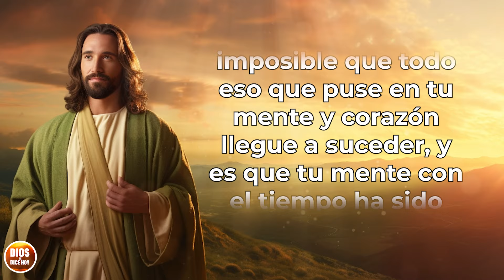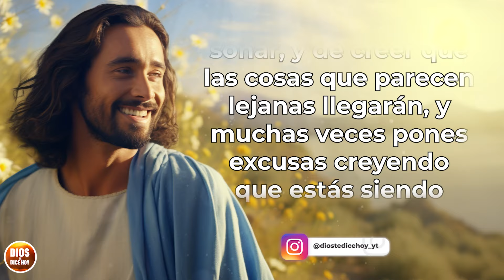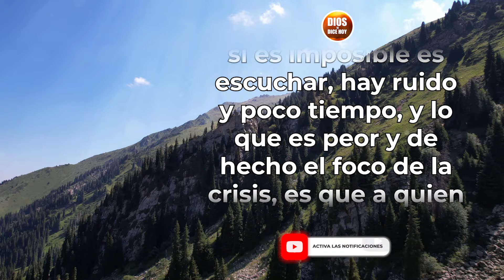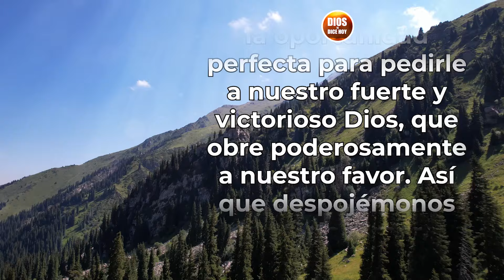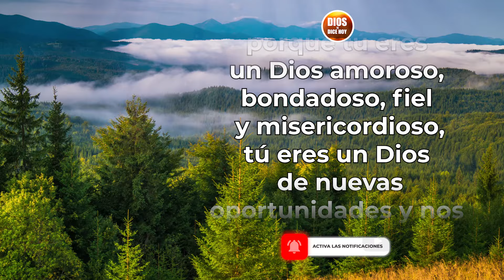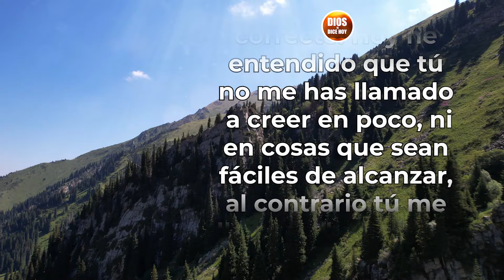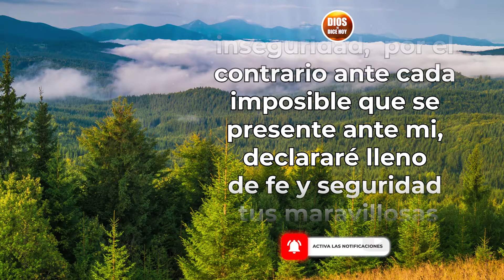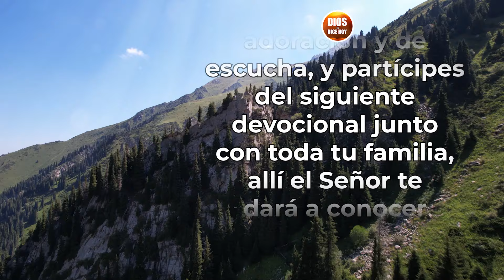DIOS TE DICE HOY 😇 DE MI MANO LLEGARÁS MÁS LEJOS ✨💖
Hoy, escucha la dulce voz del Padre celestial que te susurra al corazón: "De mi mano llegarás más lejos". Con cada paso que das, su amor te guía como una luz brillante en tu camino, llenando tu jornada de esperanza y fortaleza. Confía en su promesa de que nunca estarás solo, porque su presencia envuelve cada momento con paz y seguridad. ¡Avanza con fe, abrazando el brillo de su amor que ilumina cada sendero de tu vida! ✨💖

Todos los videoclips e imágenes usados en este vídeo están licenciados con con el titulo DTDH / YOUTUBE: “DE MI MANO LLEGARÁS MÁS LEJOS” (19/06/2024)